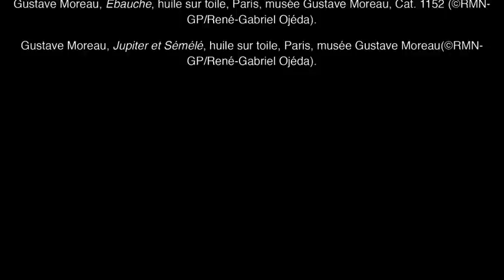Avant-première : la réouverture du musée Gustave Moreau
A l'occasion de la réouverture des salles du rez-de-chaussée du musée Gustave Moreau, Guy Boyer reçoit sa directrice Marie-Cécile Forest.